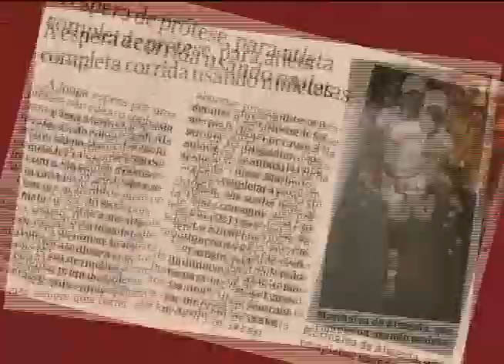Conheça a história de Bruno Landgraf e Marinalva Almeida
Duas trajetórias distintas que se uniram e agora buscam refazer a vida no esporte na vela adaptada.